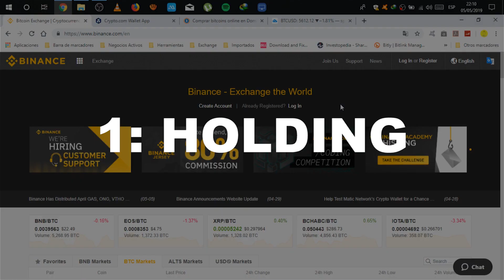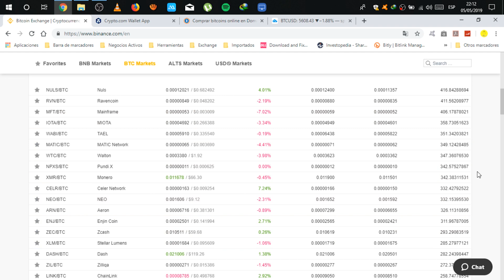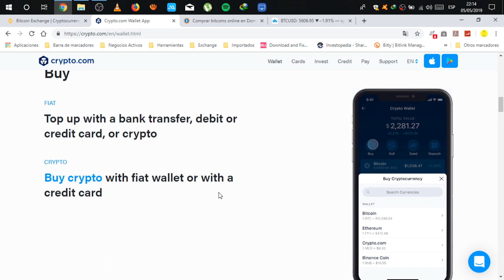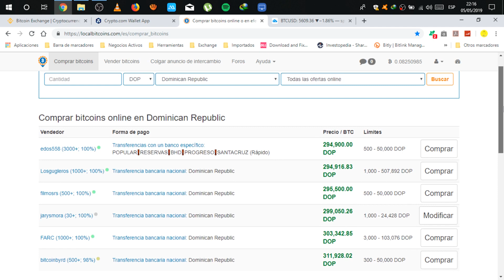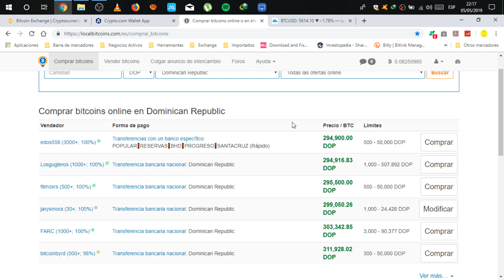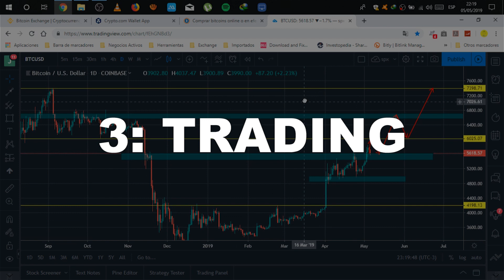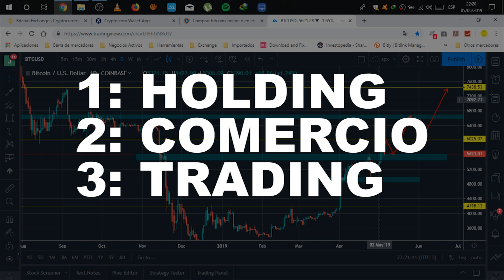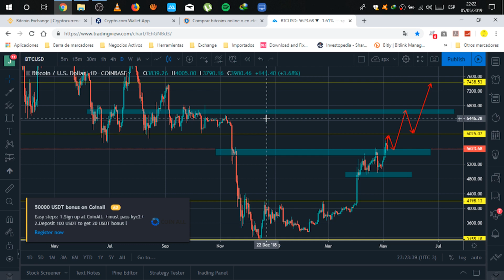3 Maneras de ganar dinero con el Bitcoin en 2019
Mejor Libro de Finanzas Personales
Mejor Libro sobre Inversiones
2do Mejor Libro sobre Inversiones
Mejor Libro sobre Desarrollo Personal